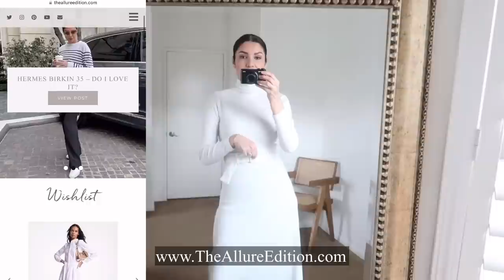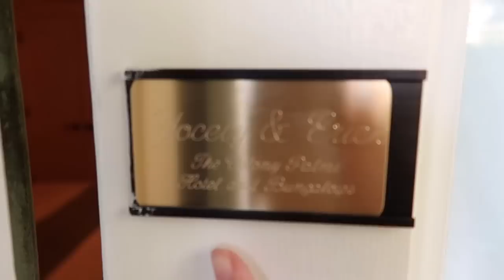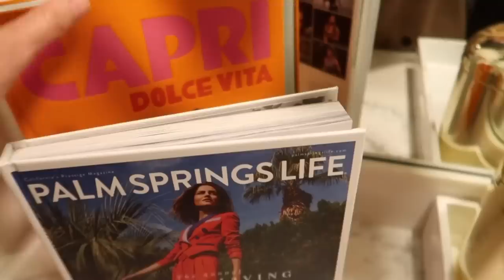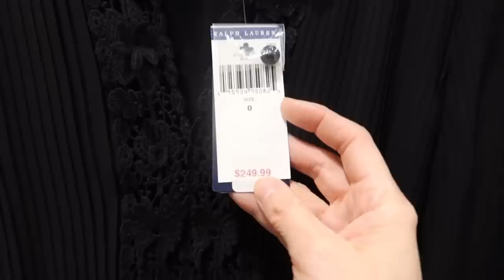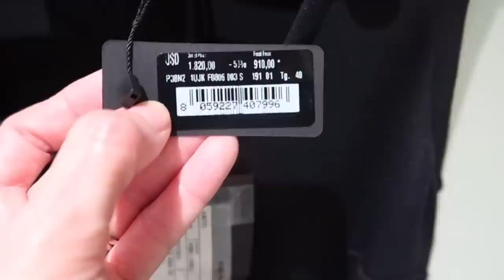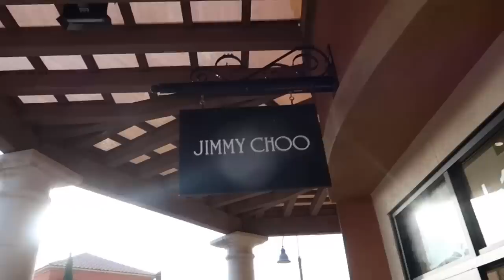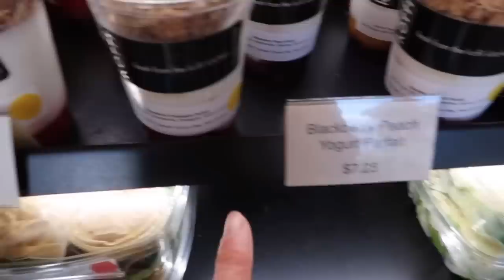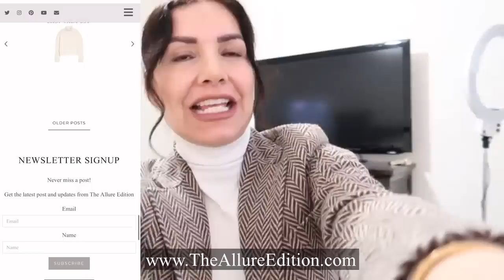FASHION HAUL- LUXURY SHOPPING AT PALM SPRINGS | Prada, Saint Laurent | The Allure Edition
A HEART TO HEART CHAT & LUXURY SHOPPING AT PALM SPRINGS | Prada, Saint Laurent | The Allure Edition 00:00
A concert failure, shopping with me at Palm Springs Outlets and what we did at Palm Springs. Clothing Try on Haul at Prada, Saint Laurent Haul 2023.
❤ MY MEASUREMENTS ❤-
Bra: 32C (81 cm)
Waist:26" (66 cm)
Hips: 38" (96.5 cm)
Height: 5'7" (170 cm)

❤ SWEATER IN SPANISH IS SUETER-HERE ARE 5 THAT CAN'T STOP WEARING

MICHAEL KORS PINK MIDI DRESS (XS)

OUTFIT 1 1:13
SIMILAR BLACK ZIPPER SWEATSHIRT
MAC LIPLINER OAK
MAC LIPLINER STRIPEDOWN
MAC LIPLINER WHIRL

OUTFIT 2
CLUB MONACO MIDI KNIT DRESS (XS)
FLEECE TIGHTS
PRADA BOOTS SIMILAR
SIMILAR ZARA CAMEL COAT
CHLOE ROSE TANGERINE PERFUME

OUTFIT 3
IVORY CASHMERE SWEATER (XS)
H&M COAT SOLD OUT, Similar and affordable

OUTFIT 4
Same dress as day 1:
RALPH LAUREN BLAZER (4)

PALM SPRINGS HOTEL

PRADA DRESSES THAT I TRIED ON HAUL 2023
SIMILAR MIU MIU LACE DRESS size 36
PRADA SIMILAR BLACK AND GREEE POCKET DRESS size 38
PRADA BLACK DRESS Size 40